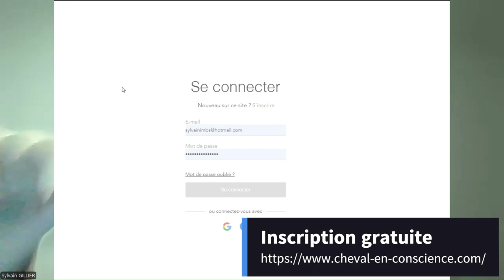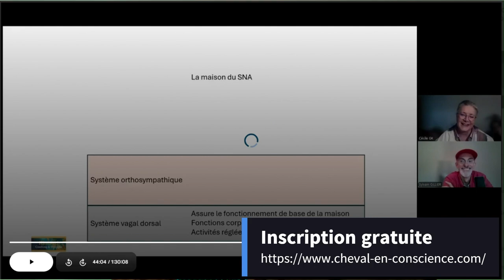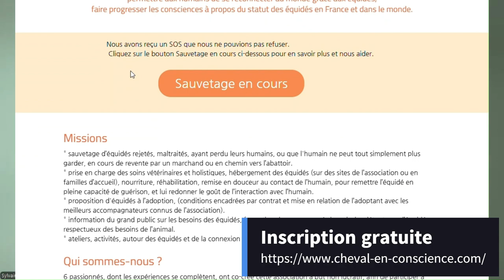Casquette rouge et crinière sauvage : une interview sur Cheval en Conscience avec Sylvain Gillier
Des extraits d'une interview de Sylvain Gillier par Elodie Hammiche . Pourquoi les chevaux sont un modèle de médecine holistique et intégrative dans le contexte de dégradation du système de santé.

​En Conscience avec les Chevaux ! Une communauté de plus de 1500 membres qualifiés dans les domaines de la médiation avec les chevaux, des interviews et un sommet en ligne annuel.

Créez gratuitement votre page perso sur inscription comme MEMBRE : C'est gratuit!

Interviews, discussions, posez vos questions aux experts : devenez MEMBRE ACTIF

Accédez au PACK REPLAY de nos webinaires en ligne en devenant MEMBRE CONTRIBUTEUR